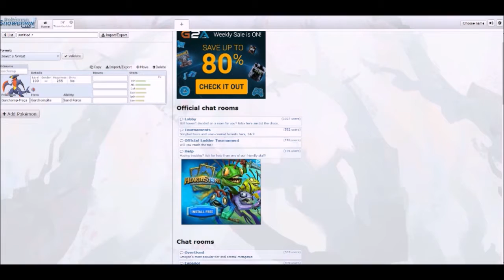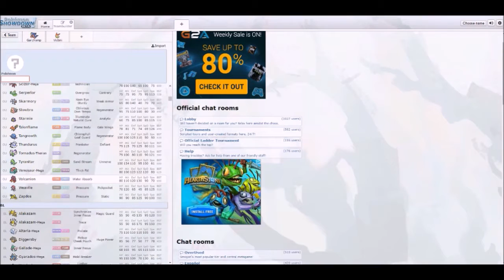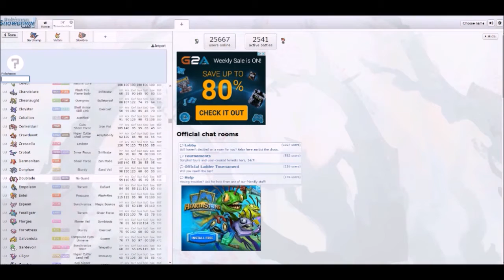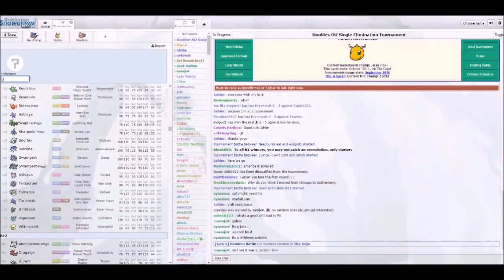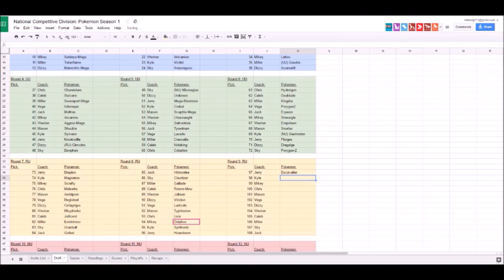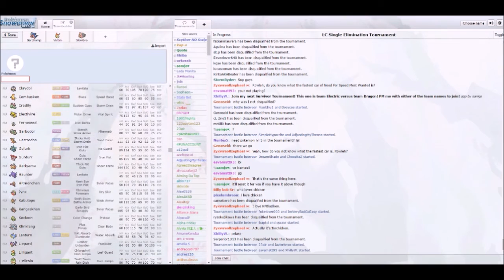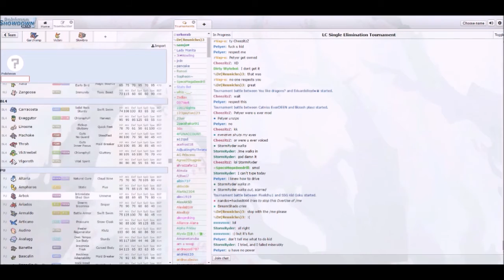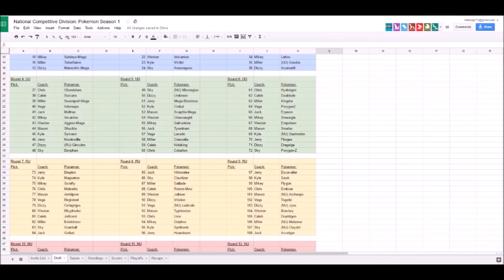NCD Draft! (Pokemon Showdown League)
Here's the draft, all 40 minutes of it! Feel free to jump around :)